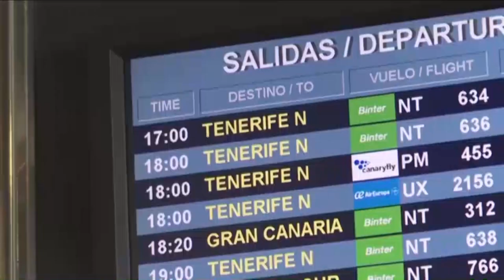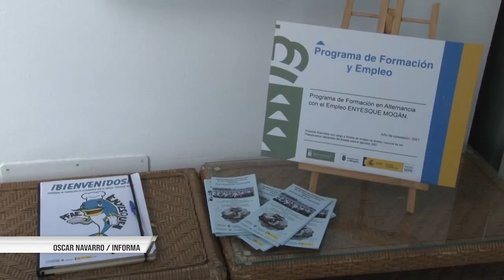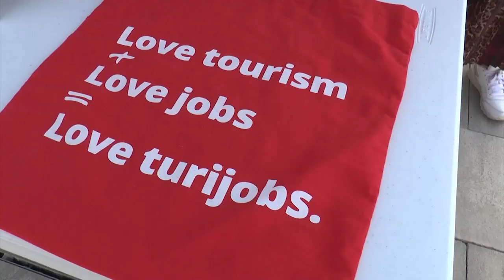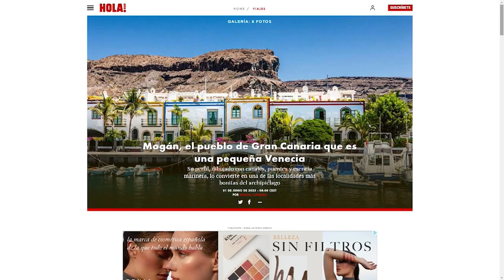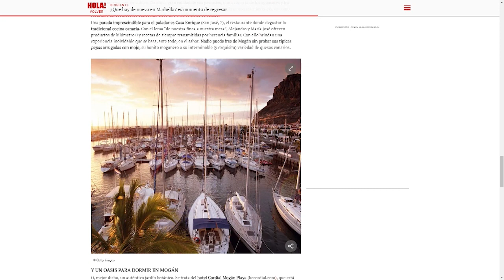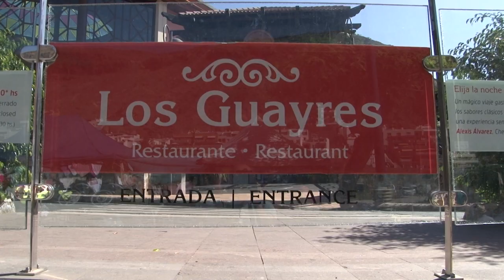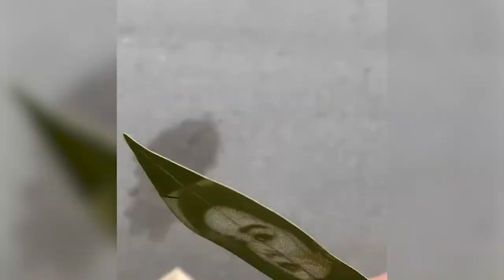INFORMATIVO MOGÁN MARTES 06 JUNIO DE 2023